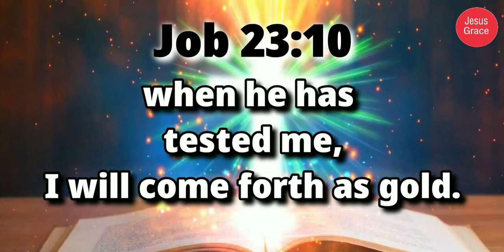இன்றைய வேத வசனம்/ Today's Bible Verse/Bible Verse/ Jesus Grace